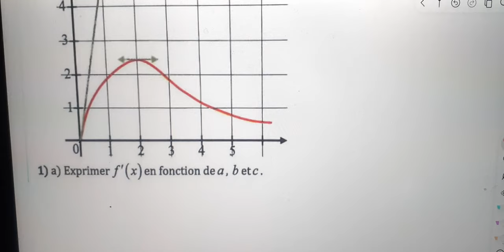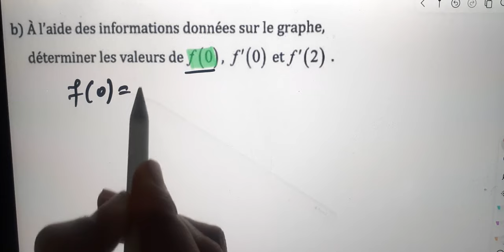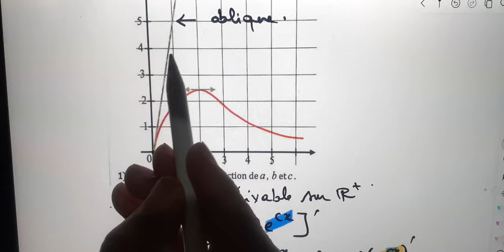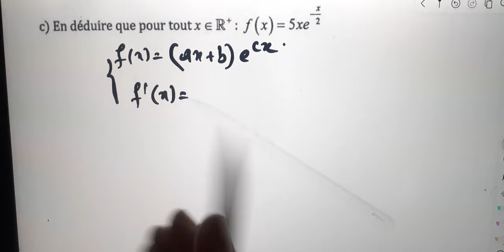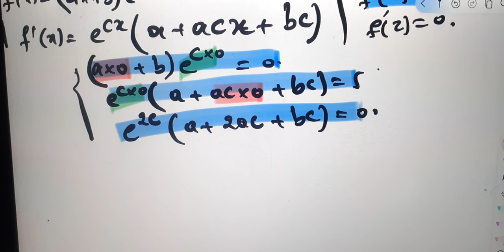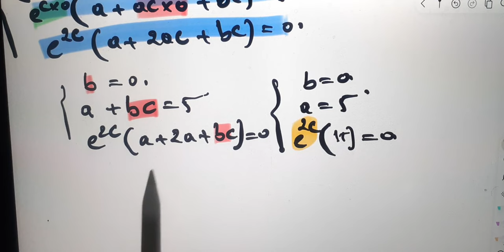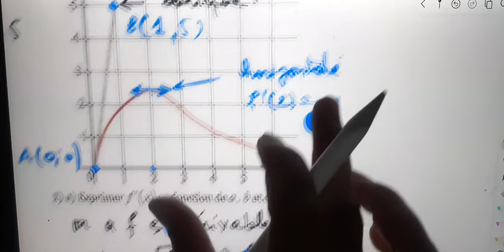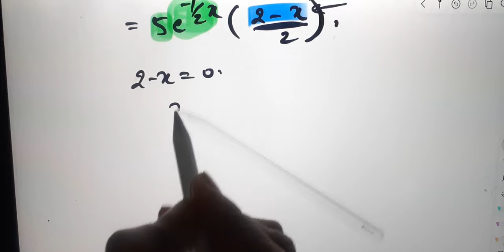Al moufid en mathematique 2bac page 324 exercice 30 Fonctions exponentielles